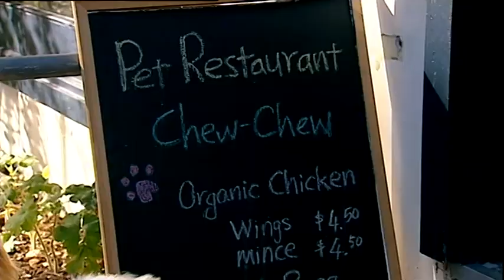Australia's first restaurant for pets in Sydney | Nine News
Humans aren't allowed to eat there!